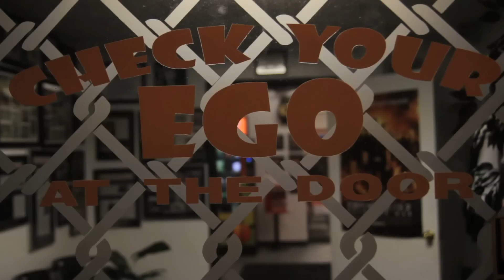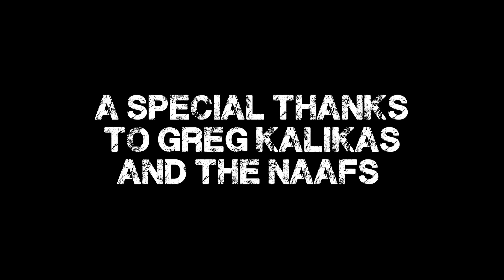"We are GriffonRawl" Official Music Video by GmonE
Official Music Video of Team GriffonRawl out of Mentor, Ohio. Song/Video was written and performed by GmonE & produced by Jon Connor. All fight footage is compliments of the NAAFS. Video contains not only fight highlights of some of the Teams battles locally over the years but also some filming was done inside the GR Headquarters as well. Produced January 2013.